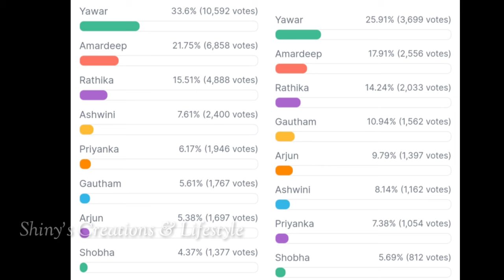Bigg Boss 7 telugu 11th week voting results | Biggboss telugu 7 week 11 voting polls | bb7 promo